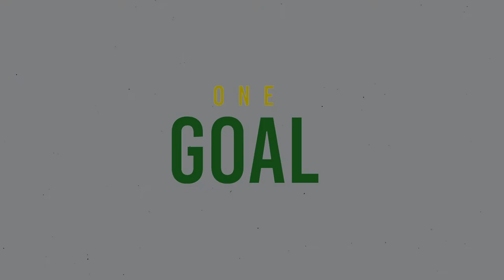SOCIAL MEDIA TRAILER LCSD55 2020 2021 Opening Session Video